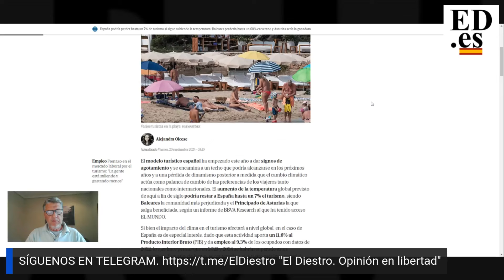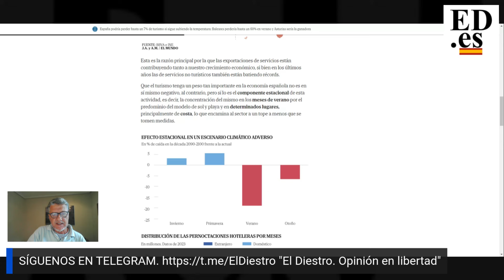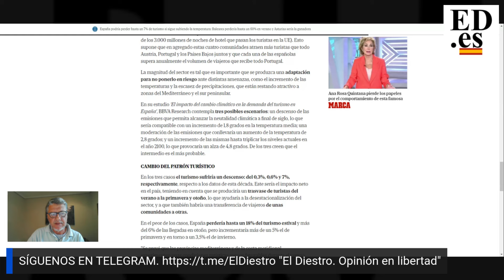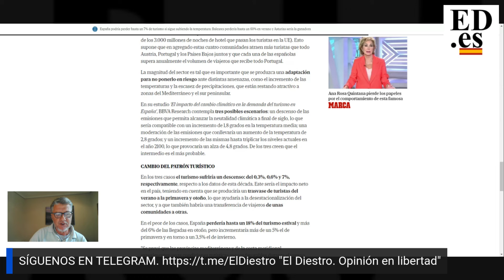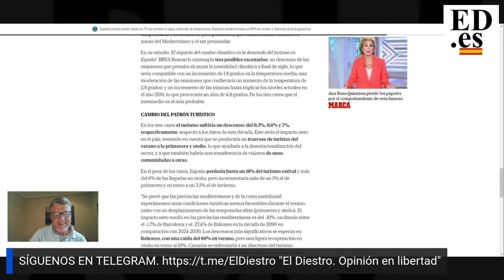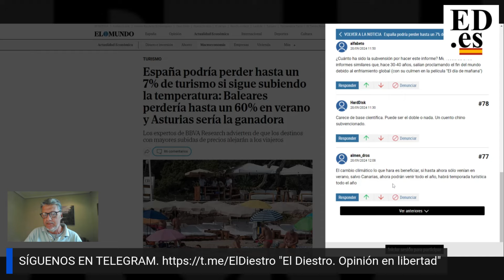POR COSAS COMO ESTAS YA ES MÁS CONOCIDO COMO IN-MUNDO